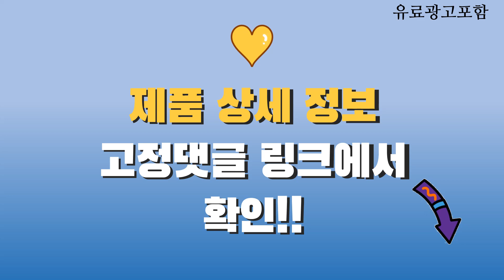lg24인치모니터 Top10! 가격, 평점, 후기! 놓치지 마세요!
❤️❤️❤️ 요즘 인기있는 lg24인치모니터 구매 가격 평점 리뷰 정리해 봤어요! ❤️❤️❤️

[00:06]
10위. LG전자 60.4cm FHD IPS 모니터 24ML600SW [172,000원]

[00:11]
9위. LG전자 24MP500W 24인치 화이트 모니터 16:9 LED [162,000원]

[00:16]
8위. 삼성전자 60.4cm LED 슬림베젤 모니터 LF24T350FHKXKR [145,000원]

[00:21]
7위. LG전자 60.4cm FHD 모니터 24MQ400_무료택배배송 [149,000원]

[00:26]
6위. LG전자 60.4cm FHD 울트라기어 게이밍 모니터 24GN600 [218,510원]

[00:31]
5위. 주연테크 61cm FHD LED 모니터 100Hz V24FX [101,060원]

[00:36]
4위. LG전자 60.4cm FHD 모니터 화이트 24MN430HW [145,000원]

[00:41]
3위. LG전자 PC모니터 24BK550YW [219,000원]

[00:46]
2위. LG전자 울트라기어 게이밍모니터 24GN60R [244,020원]

[00:51]
1위. LG전자 PC모니터 24MQ400C [148,900원]